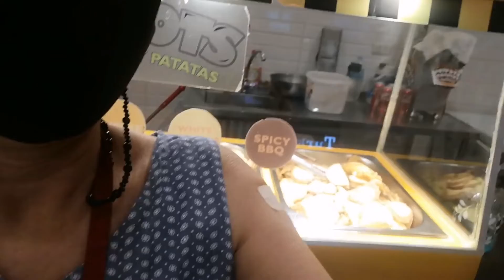lola c. booster ka na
It's my booster vaccine time.. Still Pfizer and.. It's goes so well. Thank you lord for all the protection to ourselves..
Thank you yt free music used